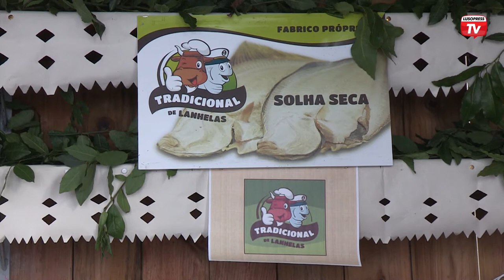Feira Medieval de Caminha sublinhou a importância da água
Porque a história também se faz das histórias, Caminha viveu entre os dias 25 e 29 de Julho uma autêntica recriação medieval.

A Feira Medieval permitiu uma viagem no tempo e ainda teve um tema alusivo à importância da água para a vila raiana - “Caminha, a Navegação e os seus ofícios